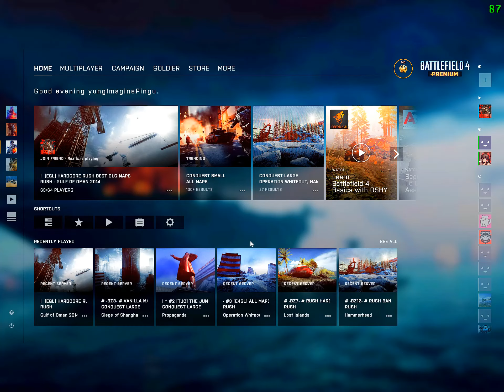Imagine bans?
fffff